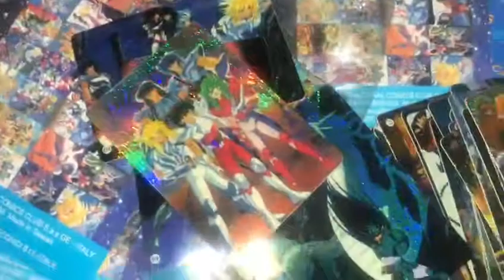18 de febrero de 2020